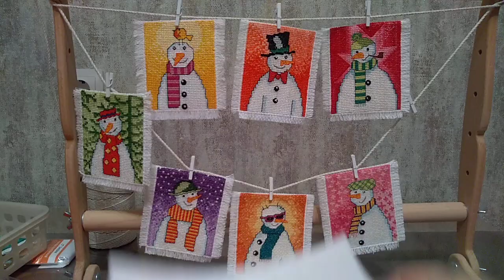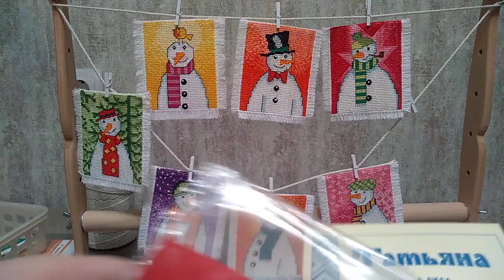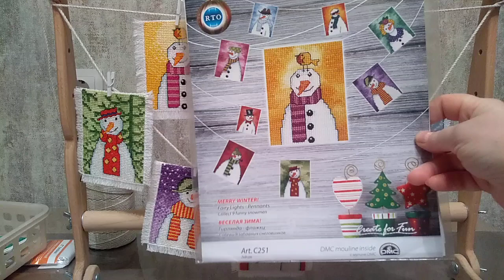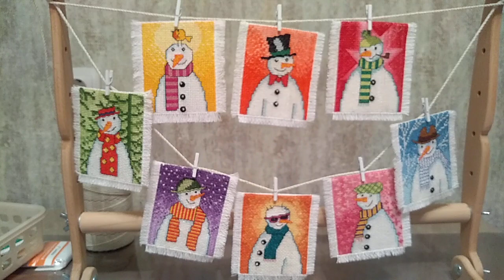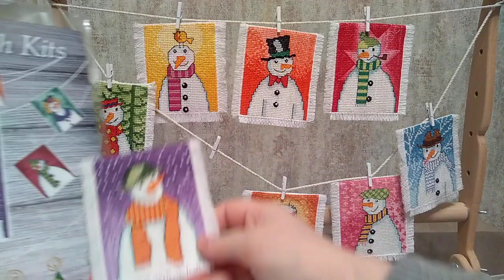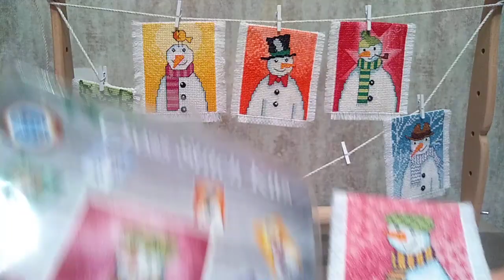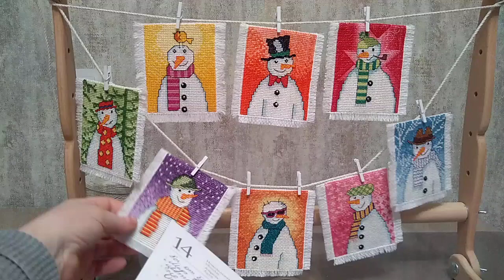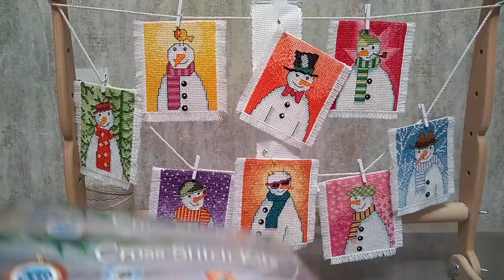Гирлянда флажков "Веселая зима" от РТО.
Серия "Веселая зима" -- это 9 наборов для вышивания снеговиков.  Вместе они составляют новогоднюю гирлянду, которая похожа на портретную галерею. В конце видео я показываю скромный мастер-класс по оформлению края флажка бахромой.